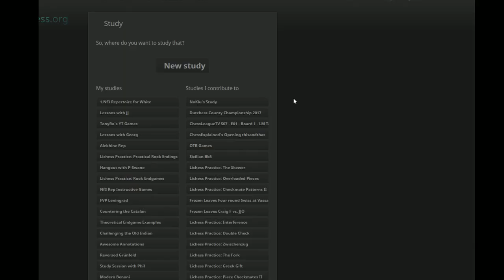Rapid Game #64 - French Rubinstein vs radamus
Happy April Fool's Day! A real game, in a real time control, against a real opponent! A well-known (to me at least) Ruby line reaches a complicated opposite sides castling situation where in my opinion, my opponent took some liberties. Thematic play earned me a promising position, but oh boy does the game start there! Enjoy! ;)

AVOID TIME TROUBLE PEOPLE, SAVE YOURSELVES!